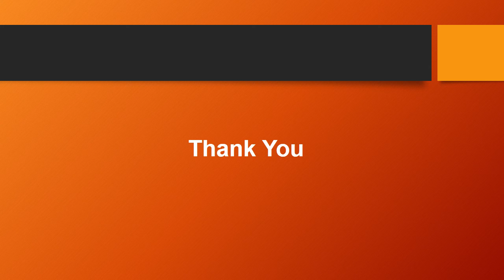Arena Animation Institute in Pune - Arena Animation Tilak Road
Arena Animation Tilak Road is one of the best Animation Institute in Pune. Institute has 20+ years of experience in training the students